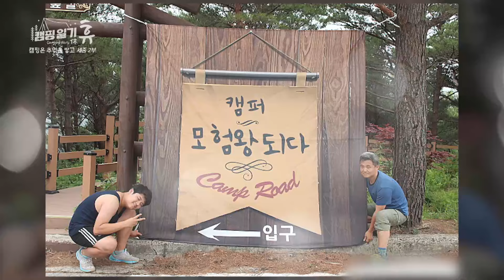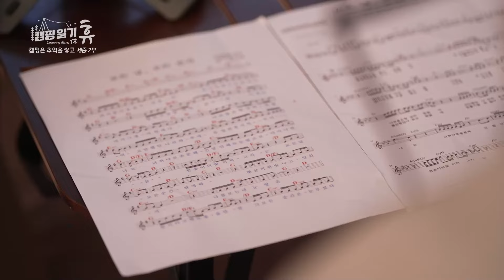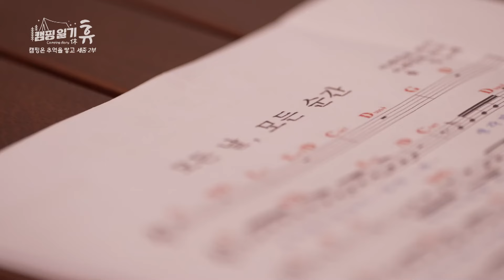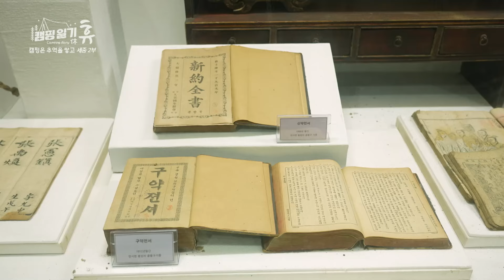캠핑일기 휴- 캠핑을 추억을 쌓고 –세종 2부 / KBS 대전 20240312 (화) 방송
일상탈출 일탈을 꿈꾸며 떠나는 여정, 캠핑!
때론 혼자서, 때론 오랜 벗과 함께 듣는 빗소리, 물소리, 새소리, 풀벌레 소리, 고요한 밤을 수놓는 별빛까지! 일상에 특별함을 선사한다. 떠나옴의 설렘, 두근대는 야생에서의 하루를 따라가 보는 본격 관찰 교양 버라이어티?! '캠핑일기 휴'